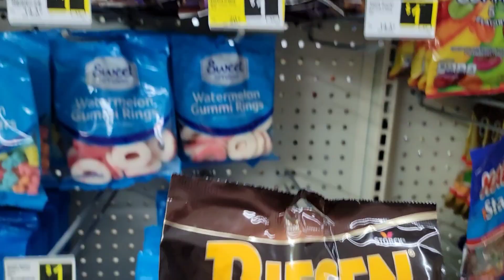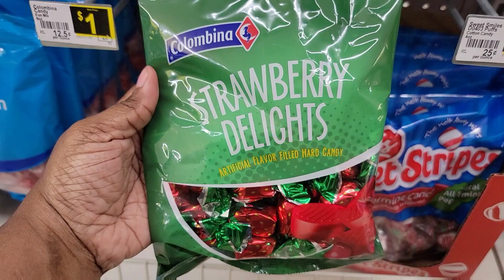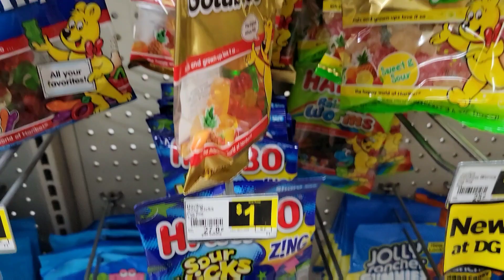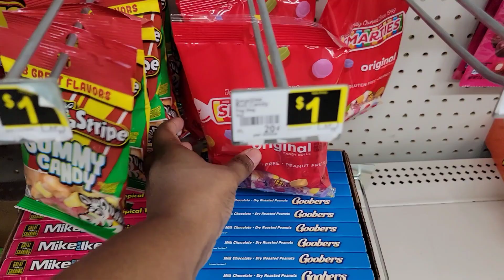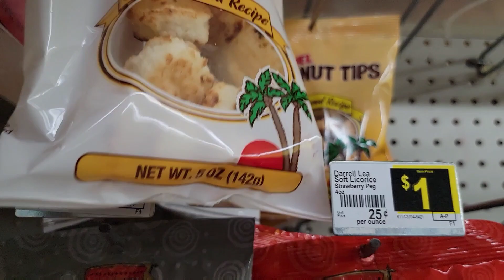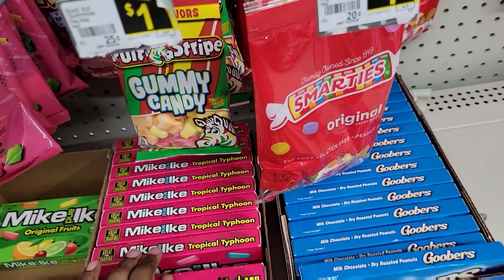DOLLAR GENERAL * BROWSE WITH ME ASMR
Heyyy Yall come browse with me real quick at Dollar General !!! I hope everyone is having a great day.